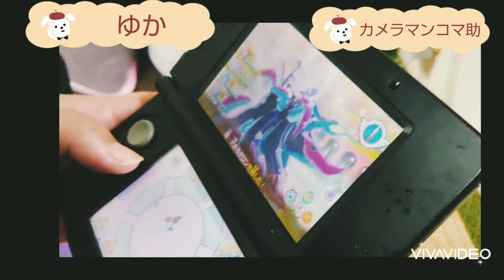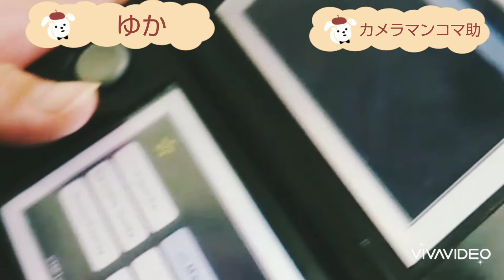（初）ゆか参上（妖怪ウォッチバスターズ）